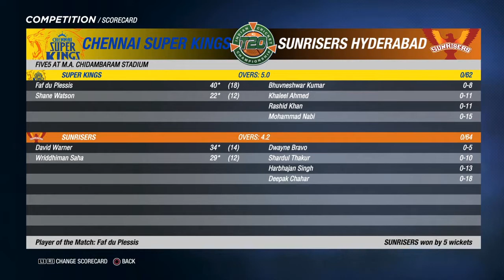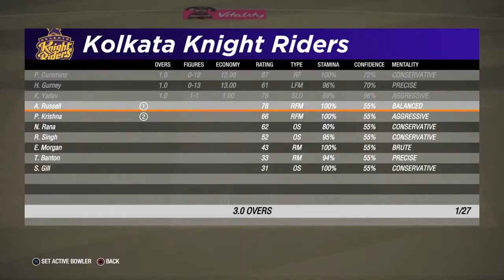IPL 2020 - KOLKATA KNIGHT RIDERS CAREER - ROUND 2 - CRICKET 19 GAME PLAY